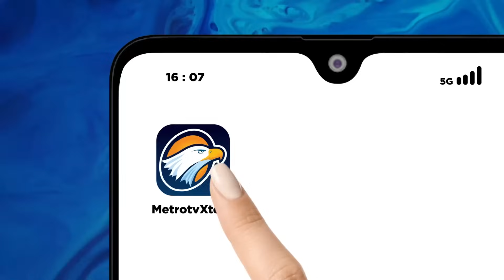PBNU Copot Ketua PWNU Jawa Timur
MetroTV,  KH Marzuki Mustamar, mengaku tidak mengetahui alasan pasti pencopotan dirinya, sebagai Ketua PWNU Jawa Timur. Marzuki mengatakan jika dikaitkan masalah pilpres, maka dirinya sudah berlaku netral sesuai intruksi.